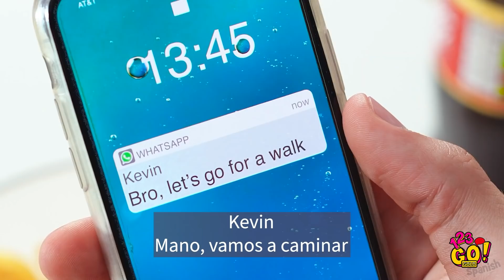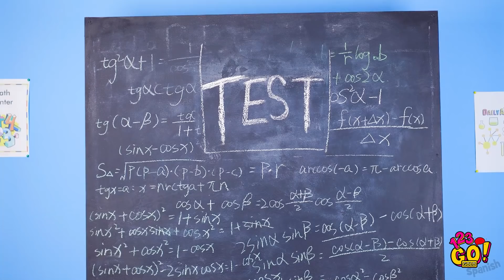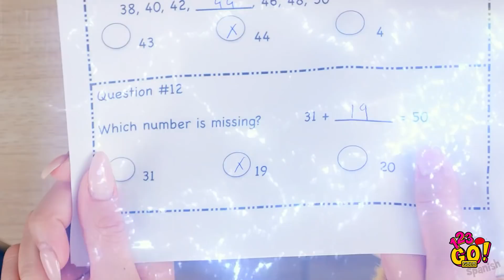¡"NERD" EN QUIEBRA VS. RICA Y POPULAR! || Estudiante rica VS. pobre por 123 GO! GOLD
¿Crees que la vida es mejor cuando tienes algo de efectivo extra hasta para aventar? Ya sea que te aburras en la escuela, o solo estés harto de todo... ¡Todos somos personas, sin importar cuánto dinero tengamos en nuestros bolsillos! ¿O es que tener una cantidad regular de pasta te hace feliz? 💲💘